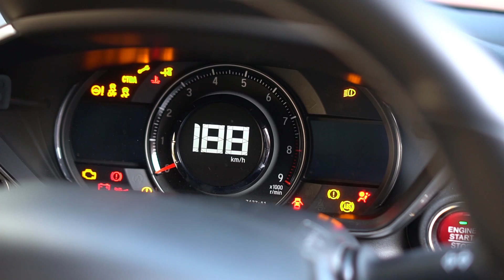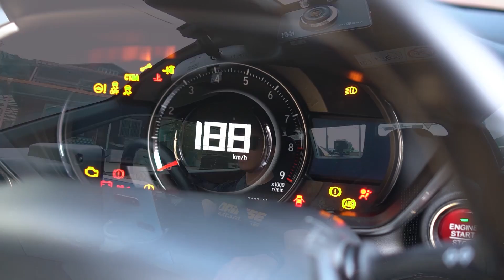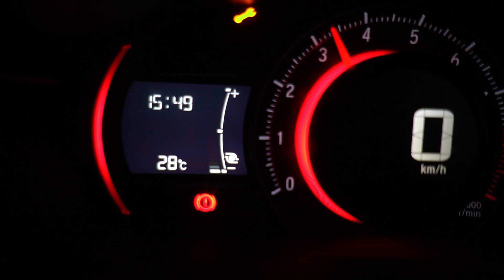S660, 돈이 있어도 못사는 6가지 이유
류석의 소품창고/세차용품,폰케이스

헬멧은 홍진! HJC!

Camera
GoPro Hero 4, 5(메인), 6, 7
Sony AS-50
Sony RX-100m2
Sony A6500+18105G, 35.8